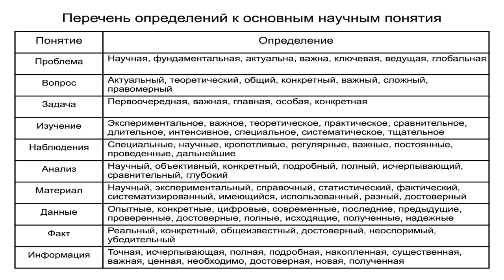GS 501 M4 W5 L08 Требования к диссертации (часть 2)